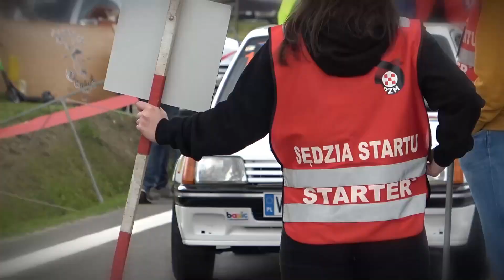47 Bieszczadzki Wyścig Górski - Valvoline 2021 - Piotr Ilnicki _ Honda Civic | MaxxSport